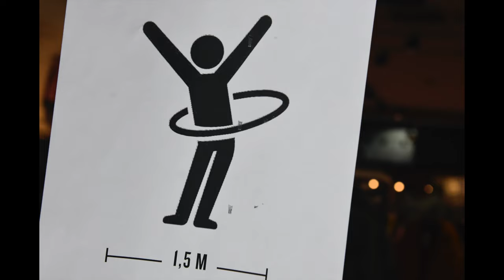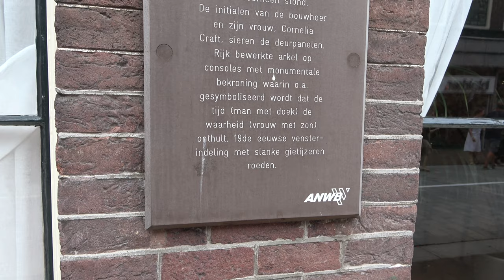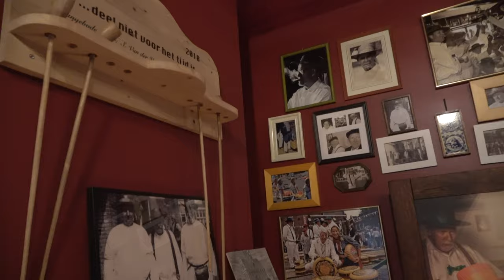Alkmaar Netherlands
Alkmaar, The Netherlands. I almost didn’t go. Figured it was just another city. Was I ever wrong! Alkmaar, even in corona time, is lovely. The world-famous cheese market was maybe not in session due to the virus, but that was maybe good- more room for the open terraces and a place to get a drink and eat some Dutch snakes, like the Bitterballen you see at the very end off this video tour of Alkmaar.

Alkmaar is a city from the medieval times, 1254 officially. The ancient old part of the city is on a sandbank that survived during the flooding of those times. So the city sits a lot on reclaimed ground, like the half of North Holland and just about all of The Netherlands! The “Grote Kerk of Alkmaar” I covered in this video, which was great to check out.

“Alkmaar is known as the city of cheese in Holland, but that title covers only part of what the town has to offer. It has a beautiful old centre with many historic monuments, great shopping districts and countless welcoming terraces, cafes and restaurants for every budget. Alkmaar also has a range of interesting museums, including the Stedelijk Museum, Beer Museum, Beatles Museum and naturally the Cheese Museum. If you want to get out of the city for a while, the beach and dunes are just fifteen minutes away.” Source

So, if you’re ever in Amsterdam, first head down south and visit Delft, LOL and then head north and visit Alkmaar. Well worth the time. A lovely city for shopping and tourism.